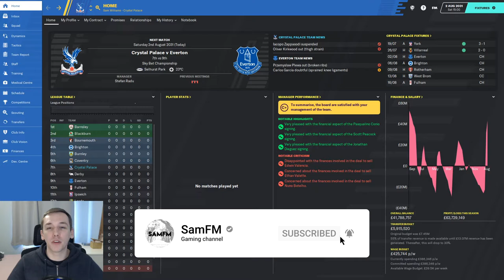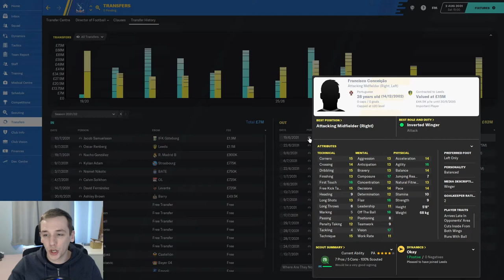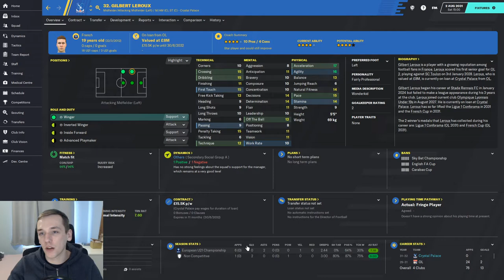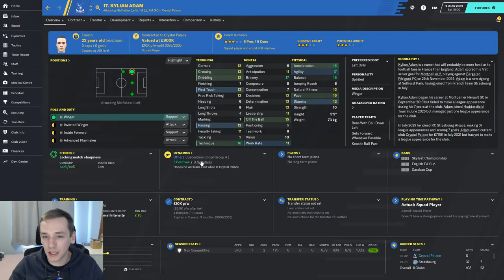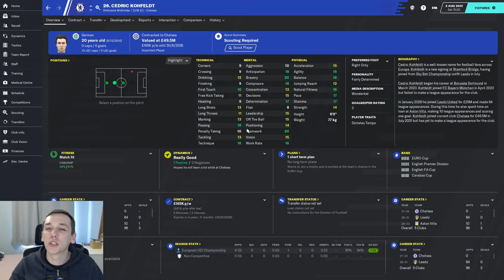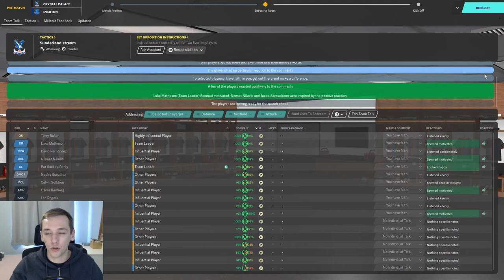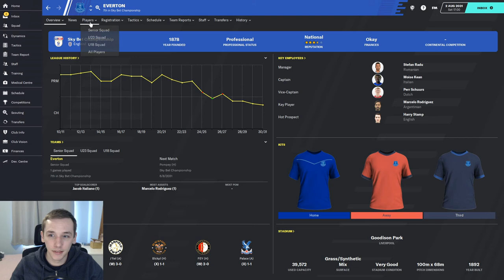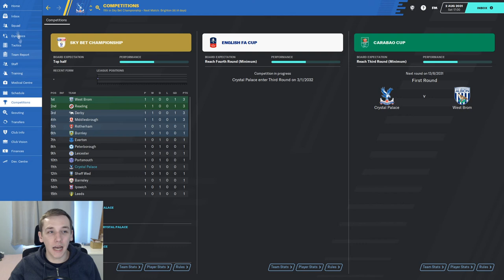FM20 | YOYOMAN CRYSTAL PALACE | #72 | SUMMER TRANSFER WINDOW | FOOTBALL MANAGER 2020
In today's episode we review our Summer transfer activity with club number 6, Crystal Palace.